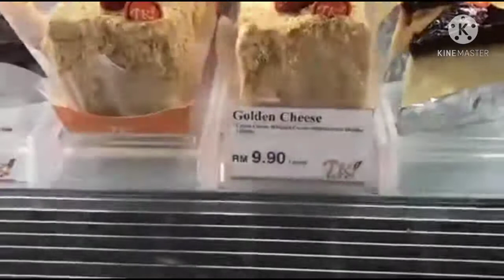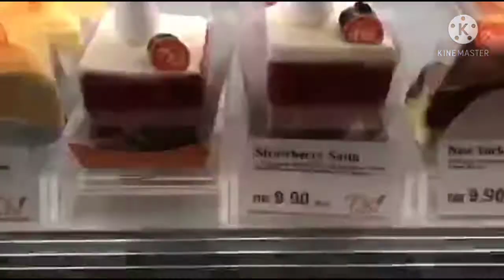Bread and Cake @TK Bakeshop 🇲🇾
I enjoyed my work that's the secret why I stay!!!
Always be happy and thankful for every Little thing!
Feel blessed that I am free like a bird 🐦
Tk bake shop has a very friendly Staff
Clean ambiance and very decilous cakes and bread. I'm amazed with all those cakes.. well decorated and looks so yummy 😋
And guess what I found coconut ban which is I'm surprised it's my favorite bread in Philippines 🇵🇭
Pls visit this Bakeshop Guy's
And you will amazed too!!